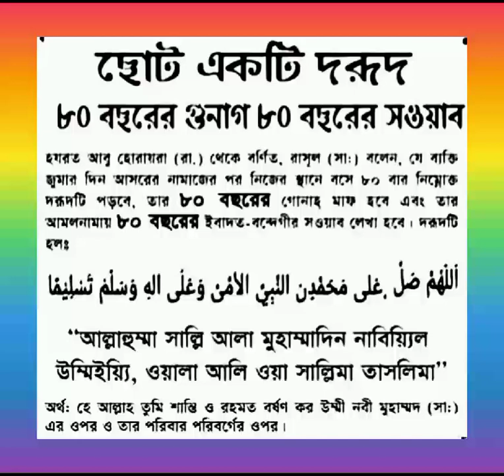জুমার দিন আসরের নামাজের পর এই দরুদ পড়লে ৮০ বছরের গুনাহ মাফ